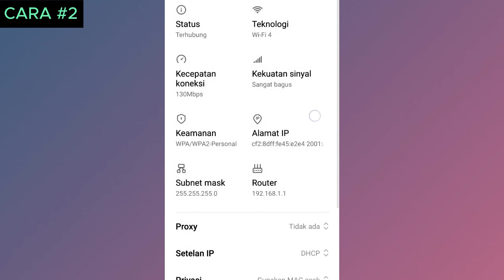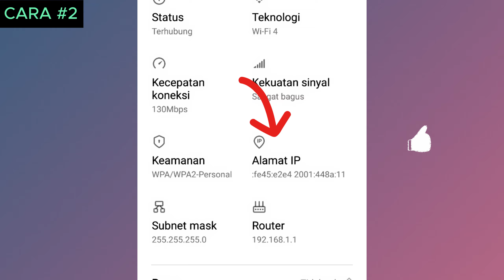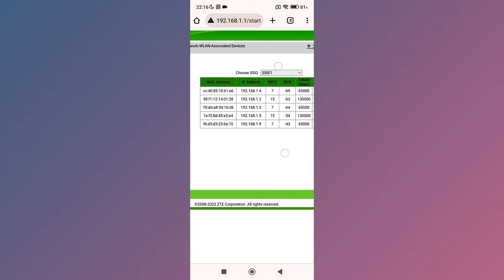✅ 2 Cara Cek WIFI Indihome Kita Dipakai Orang atau Tidak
Berikut cara cek wifi kita dipakai orang atau tidak khususnya wifi indihome rumah kalian. Ada 2 cara cek wifi indihome kita dipakai orang atau tidak, yaitu menggunakan aplikasi gratis di HP atau bisa langsung login ke halaman panel modem indihome.

Dengan 2 cara ini maka kalian dapat melihat siapa saja yang memakai wifi kita. Setelah kalian tau ada orang lain yang menggunakan wifi kalian, maka tindakan selanjutnya yaitu memblokir ip addres perangkat orang tersebut.

Langkah mengetahui wifi kita dipakai orang lain ini dari ke dua cara pada video silahkan kalian coba satu per satu mana yang menurut kalian paling mudah.

Mungkin yang anda cari:
cara melihat siapa saja yang memakai wifi kita,cara melihat orang yang nyambung wifi,cara mengetahui siapa saja yang menggunakan wifi indihome kita,cara melihat wifi dipakai berapa orang indihome,cara melihat pengguna wifi indihome